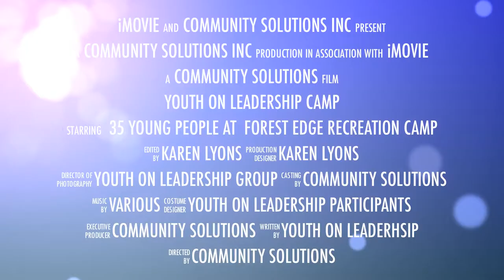YOL Camp 2012 1080p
YOL Camp movie trailer